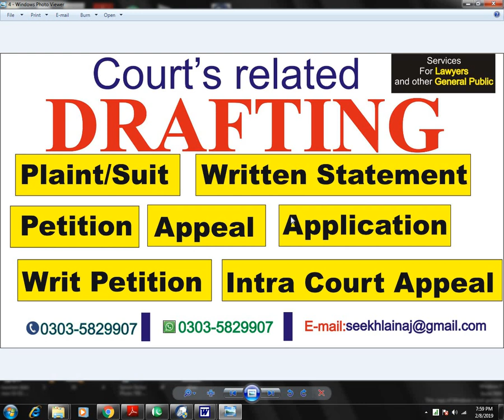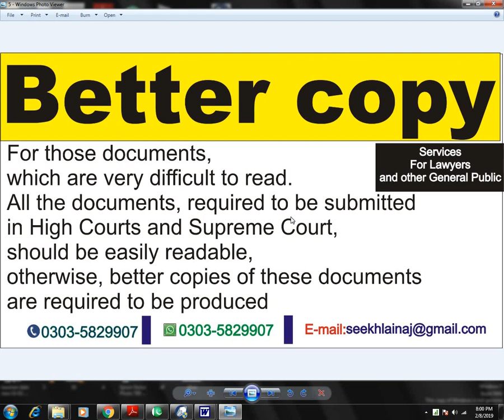Translation Services, Drafting Services and Better copy services online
I am providing following services:-
Professional Translation from English to Urdu and  Urdu to English Language (Sale Deed, Mortgage Deed, Gift Deed, Divorce Deed, First Information Report (FIR), Affidavit, Agreements and other documents like Marriage Certificate etc.
Professional drafting of Suits, Written Statements, Appeal, Writ,  Civil Revision, Criminal Revision etc.
Better copies...it means that those documents which are unreadable and are very difficult to read, the better copies of these documents may be  made and also required in High Court and Supreme Courts as well.
The General  Public and respected Lawyers may contact. Thanks.